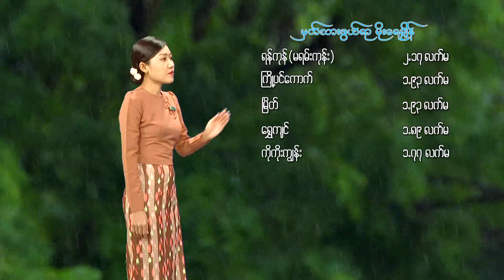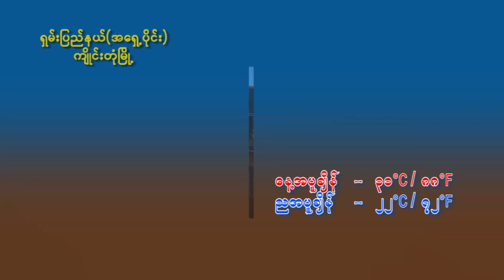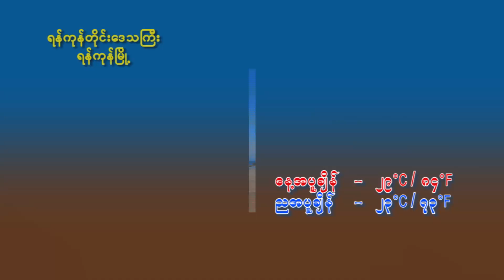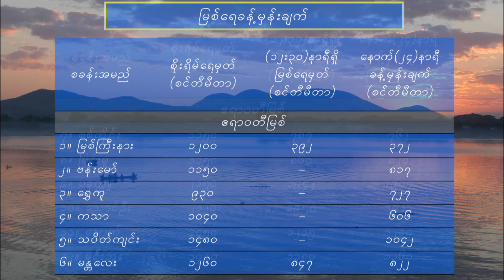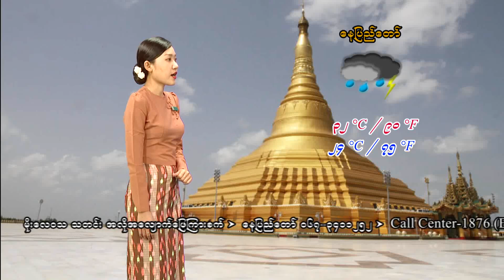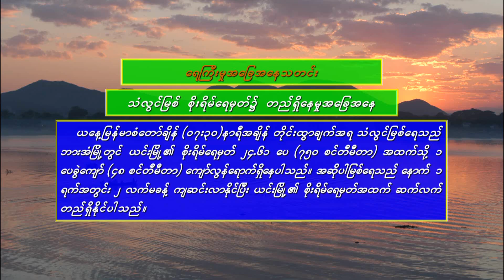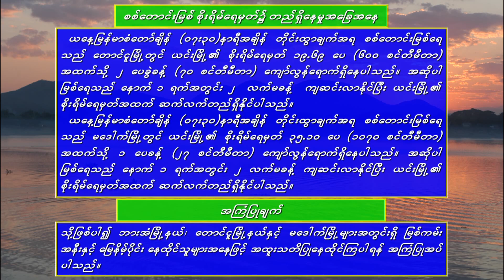นางไอ่ของอ้าย - มนต์แคน แก่นคูน (เวอร์ชั่น อุ๋งอิ๋ง เพชรบ้านแพง)